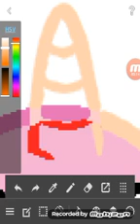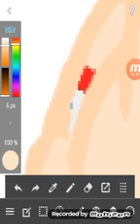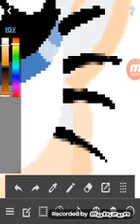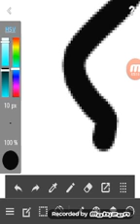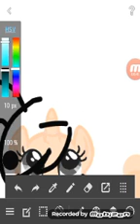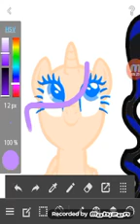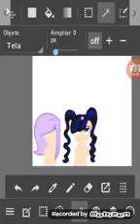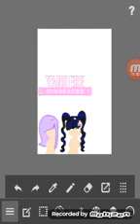Speedpaint: ocs yandere simulator